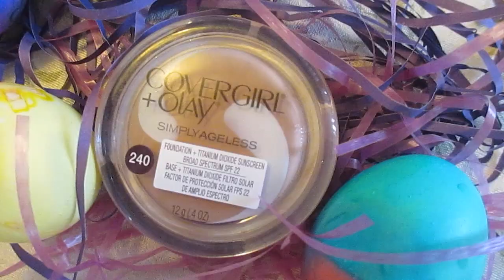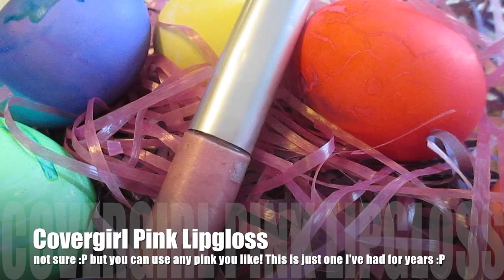Get Ready With Me!! Easter Inspired!!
Hello all you lovely bunnies on this lovely Easter Day! I hope you all had a wonderful Easter! I had a great time with my family and eating lots of yummy food and celebrating this amazing holiday! I wanted to share with everyone my Easter inspire look for this year! I was super excited for easter and I was so excited to celebrate!! I wish happiness and blessings to everyone and much much love!
Don't forget to smile and Keep Moving Forward!!
I present to you, my Easter Side!!
God Bless!!

Credit to Katelyn for helping me film! Love you!!

Come Along with me on Adventures!! @:

                  Characterswithacause,
                  Rentafairytale

                 Characters With a Cause

Be Sure to also Check out one of my Disney Besties: Samm Sclafani!

                  Sammsingit,
                  Rent a Fairytale